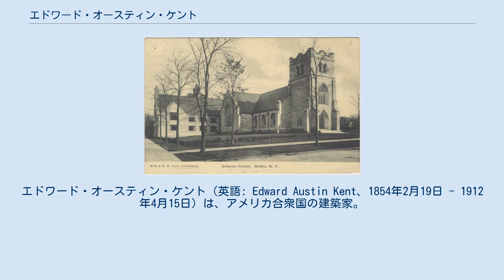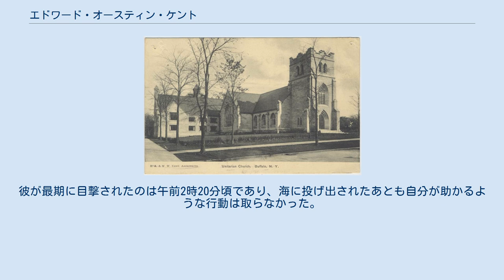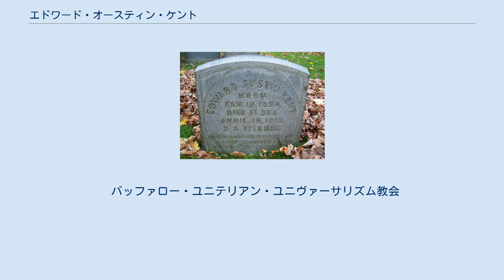エドワード・オースティン・ケント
エドワード・オースティン・ケント（英語: Edward Austin Kent、1854年2月19日 - 1912年4月15日）は、アメリカ合衆国の建築家。
タイタニック号に一等船客として乗船していた。
同船の沈没事故では女性や子供が救命ボートに乗るのを助け、自身は犠牲となった。
 エドワード・オースティン・ケントは1854年2月19日にアメリカ合衆国のメイン州バンゴーで、ヘンリー・メレン・ケント（1823年 - 1894年）とハリエット・アン・ファーンハム（1830年 - 1908年）の間に生まれた。
一家は南北戦争後にバッファローへ移住し、その地で父のヘンリーが百貨店フリント&ケントを立ち上げている。
ケントの弟であるウィリアム・ウィスロップ・ケント（1860年 - 1955年）は、ヘンリー・ホブソン・リチャードソンの下で学びながら建築家としての名を挙げた。
もう一人の弟であるチャールズ・ファーンハム・ケント（1856年 - 1878年）は、デンバーにおいて22歳でこの世を去っている。
ケントは1875年にイェール大学を卒業し、次いでパリのボザール様式を中心とした建築学校であるエコール・デ・ボザールを卒業した。
1877年にアメリカへ帰国し、シラキュースにあったジョセフ・ライマン・シルスビーの事務所のジュニア・パートナーとなった。
1884年にバッファローへ戻った彼はバッファロー建築家協会の設立に尽力し、フリント&ケントなどを含む多くの仕事を受注している。
その後は亡くなるまでバッファローで過ごした。
 1912年、ケントはフランスやエジプトで2ヶ月の休暇を取り、帰国後は退職する気持ちを固めていた。
彼は新しく贅沢な豪華客船であるタイタニック号の処女航海で帰途に就けるよう、帰国予定を遅らせている。
 ケントの墓標 1912年4月10日、ケントはシェルブールからタイタニック号に一等船客として乗船した。
彼は船内でヘレン・チャーチル・キャンディーやアーチボルド・グレーシー4世などと交流を深めている。
さらに船に乗り合わせていた作家たちのグループとも交流している。
4月14日の午後11時40分、タイタニック号は氷山と接触した。
船が沈没し始めると、彼は自分自身の安全は二の次にして、女性や子供が救命ボートに乗る手助けを行った。
彼が最期に目撃されたのは午前2時20分頃であり、海に投げ出されたあとも自分が助かるような行動は取らなかった。
彼の遺体はマッケイ＝ベネットによって引き上げられ、帰港後に彼の弟によって確認された。
彼はバッファローのフォレスト・ローン墓地に埋葬された。
 バッファロー・ユニテリアン・ユニヴァーサリズム教会